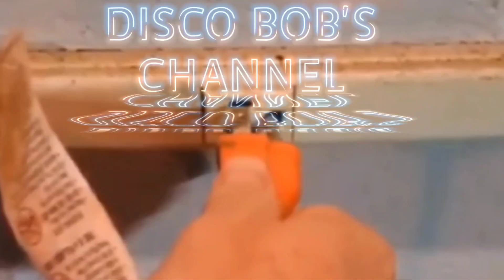Trying McDonald's New Peanut Butter Crunch Mcflurry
mcdonalds mcflurry Intro and outro music for this video is performed and produced by @TSMRAPPER Make sure to check out his YouTube channel for some awesome custom intro and outro music